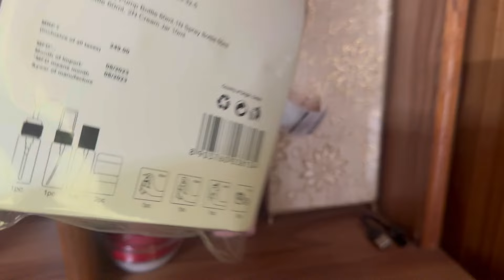My Room Makeover 2024..Vlog